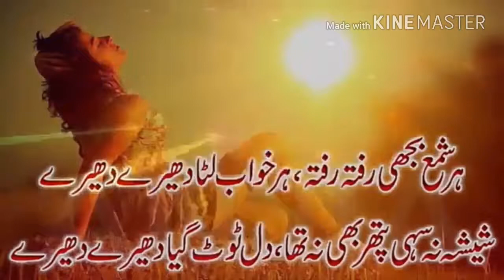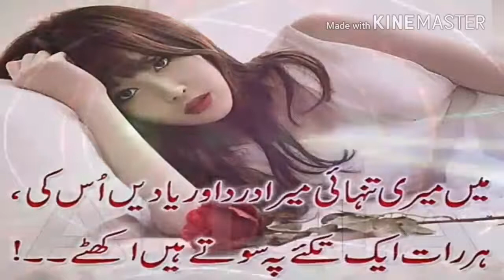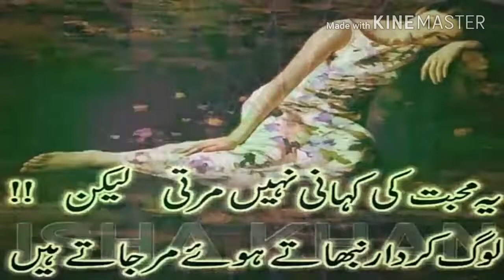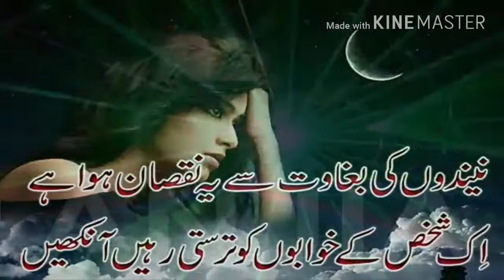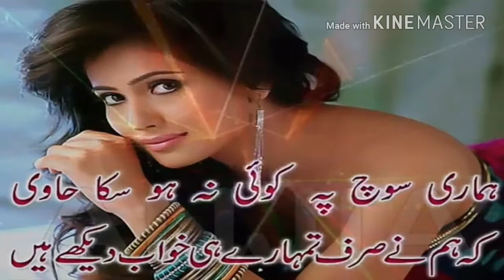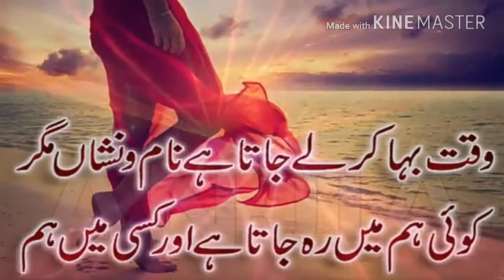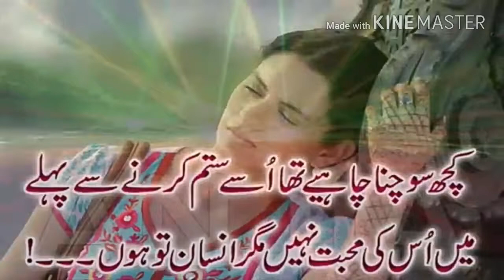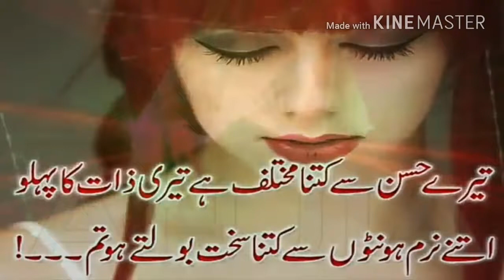Best Heart Touching Songs